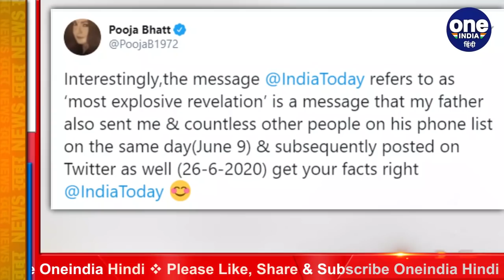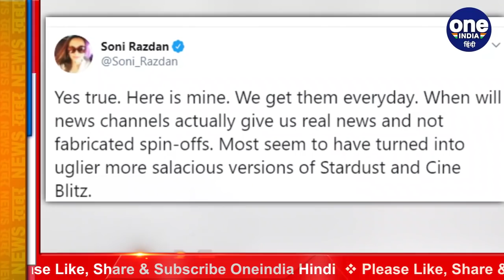Sushant Rajput Case: CBI जांच के बीच Mahesh Bhatt की चैट पर Pooja Bhatt का Reaction | वनइंडिया हिंदी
The messages of Mahesh Bhatt and Riya Chakraborty are in the headlines on social media. After both chats went viral, Mahesh Bhatt's daughter Pooja Bhatt and wife Soni Razdan have now come forward in support of Mahesh Bhatt. Pooja Bhatt said on Twitter that the message of her father Mahesh Bhatt and Riya It is being said that my father sent me the same message. Apart from me, he had sent these messages to many other people on 9 June.

महेश भट्ट और रिया चक्रवर्ती के मैसेज सोशल मीडिया पर सुर्खियों में है। दोनों के चैट वायरल होने के बाद महेश भट्ट की बेटी पूजा भट्ट और पत्नी सोनी राजदान अब महेश भट्ट के सपोर्ट में खुलकर सामने आ गई हैं.पूजा भट्ट ने ट्विटर पर कहा कि उनके पापा महेश भट्ट और रिया के बीच हुए चैट के जिस मैसेज को विवादास्पद बताया जा रहा है,  वही मैसेज मेरे पिता ने मुझे भी भेजे थे। मेरे अलावा उन्होंने और भी कितने लोगों को 9 जून को ये मैसेज भेजे थे.